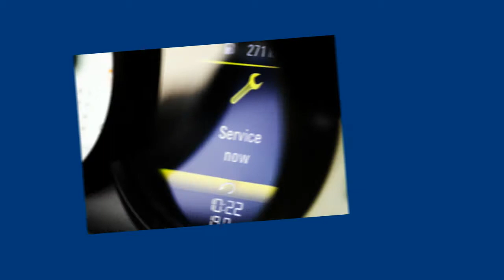Mercedes Tacho Kombiinstrument reparieren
MB Mercedes Tacho Reparatur Service